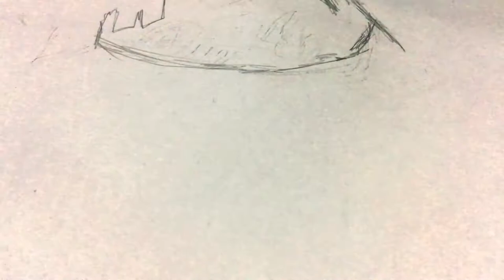Drawing Hinata Hyuga-Naruto Shippuden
If You Want To Support Me You Can do It
And Share it If You Like My videos
Items Used:
A3 size paper
Mechanical Pencil
Stick Eraser/Charcoal Eraser
Sakura Micron 02,03
Permanent Marker
Edited By:
Shoyo
Edited with:
Filmora9